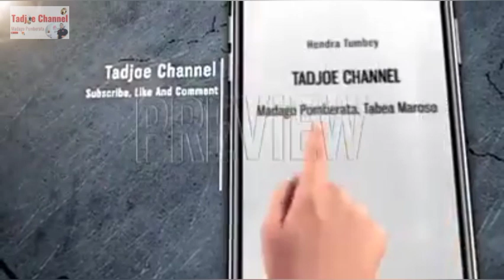MASUK LINGKARAN KITA JADI SAUDARA - DERO DJ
voc. andri